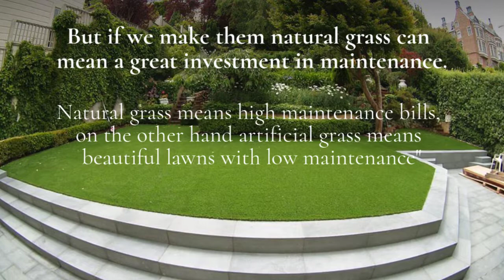Residential landscaping solutions with artificial grass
The gardens are a great way to give life to some areas of our homes.

But if we make them natural grass can mean a great investment in maintenance.

The most environmentally friendly alternative is to opt for artificial grass for these areas of our residence.

Synthetic grass can be used on all types of surfaces, in small or large areas.

Artificial turf can be installed in large areas, such as baseball or golf courses, can also be used around the pool or rooftops.

Give your home the look of well-kept gardens. Artificial turf is a practical way to embellish your outdoor areas.